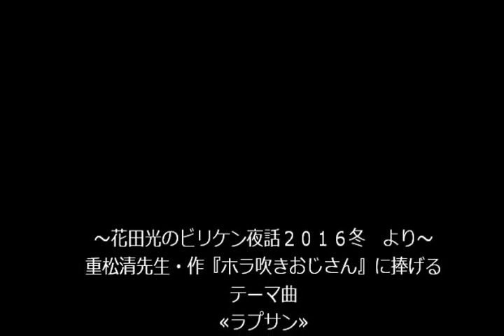ホラ吹きおじさんテーマ曲 ビリケン夜話２０１６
これは花田光という卑小なる好事家が、重松清先生の名短編に惚れ込み、続ける朗読オマージュのイントロです。